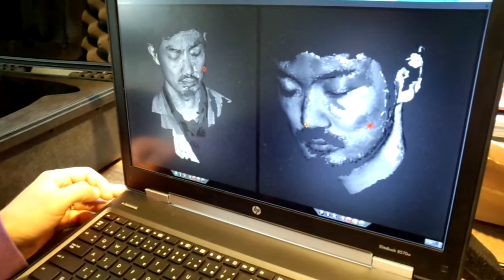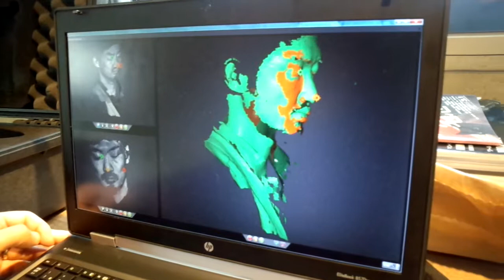Crescent Scaning Service Process 2